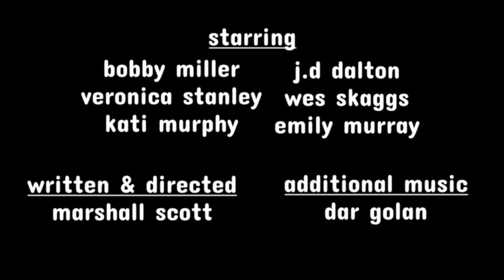Human Brain | a short film